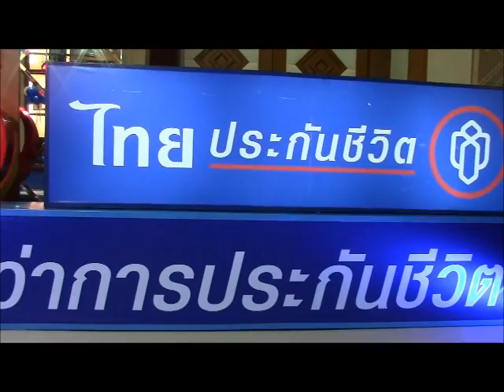ไทยประกันชีวิตจัดงานครบรอบ ๗๐ ปีที่อุบลฯ #3